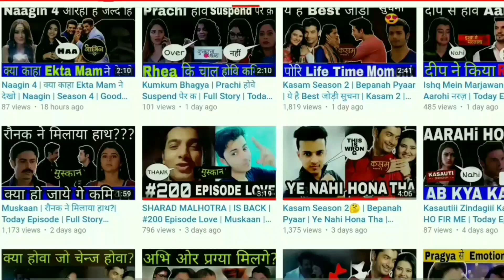Kaisi Yeh Yaariyan Season 5: Fans Speculations and Rumors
Queries Solved :-
1) Kaisi Yeh Yaariyan Season 5: Fans Speculations and Rumors
2) kaisi yeh yaariaan season 5
3) kaisi yeh yaariaan season 4
4) kaisi yeh yaariaan season 5 release date
5) kaisi yeh yaariyan season 5
6) kaisi yeh yaariaan season 5 promo
7) kaisi yeh yaariaan new season
8) kaisi yeh yaariyaan
9) kaisi yeh yaariaan season 4 episode 5
10) kyy season 5
11) kaisi yeh yaariaan season 1
12) dhruv
13) kaisi yeh yaariaan
14) kaisi yeh yaariyan season 4
15) kaisi yeh yaariaan season 5 latest news
16) kaisi yeh yaariaan 5
17) Manik

About this video Dosto Is Video Me Maine Aapko The Kaisi Yeh Yaariaan Season 4 Release Date it's Finally Revealed! Ummmed Hai Ye Video Aapko Bahut Pasand Aayegi.